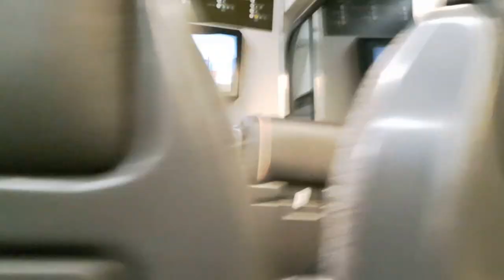UP Express 3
Union Pearson Express 2014 Nippon Sharyo DMU A cars #1004 and #1006 ride Part 2 of 2